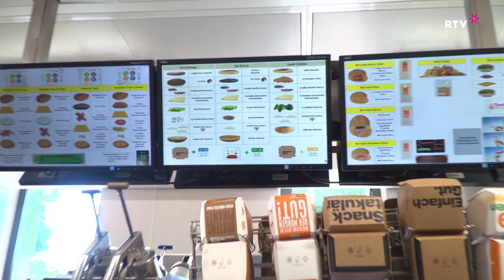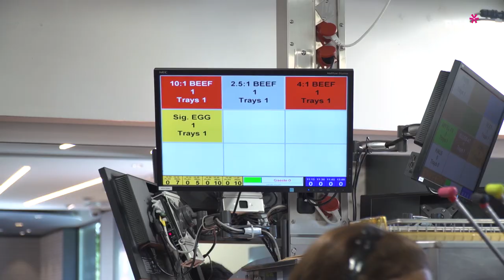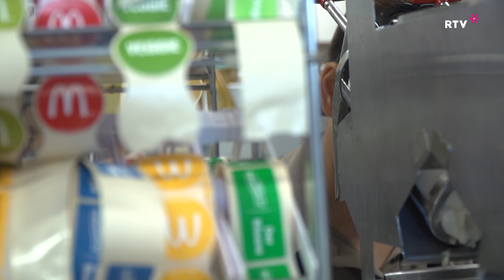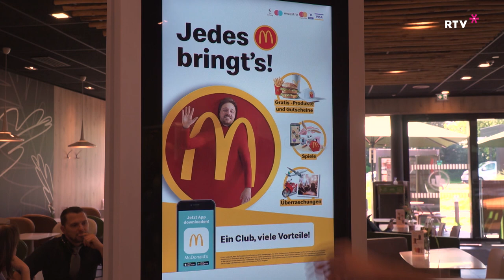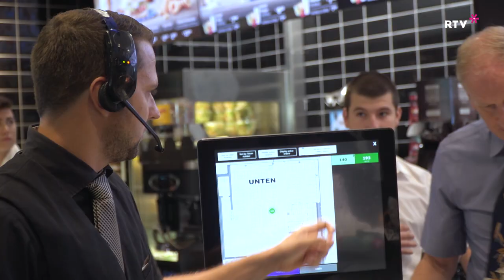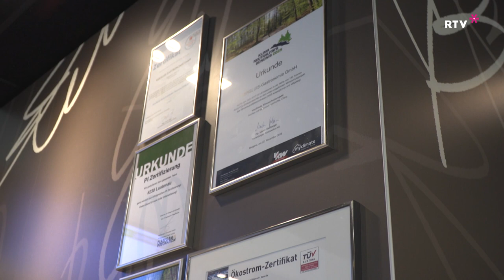RTV Vorarlberg - Loek Versluis und Mc Donald's Vorarlberg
Loek Versluis ist ein Name den man nicht nur in der Gastronomie kennt, sondern ein Name, den man auch in ganz Vorarlberg schätzt und respektiert. Denn der gebürtige Holländer ist in Vorarlberg zuständig für Qualität und den Erfolg für Mc Donald's in Vorarlberg.